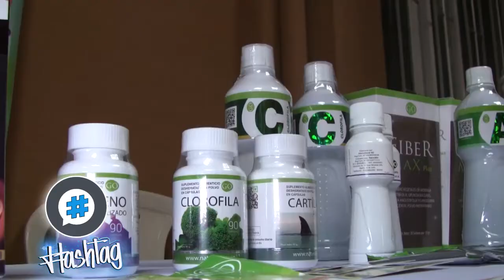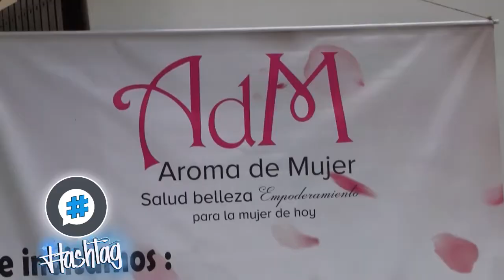FERIA AROMA DE MUJER 2019